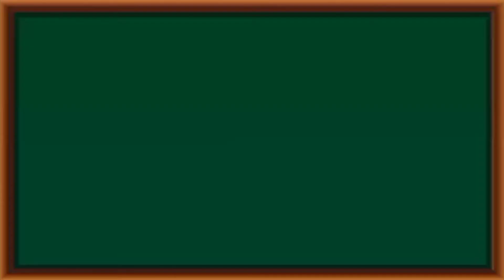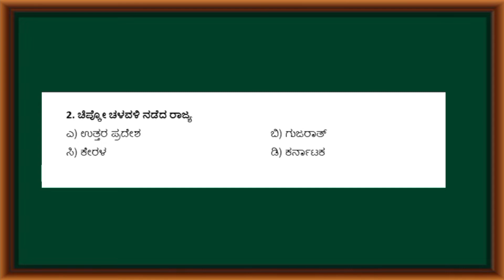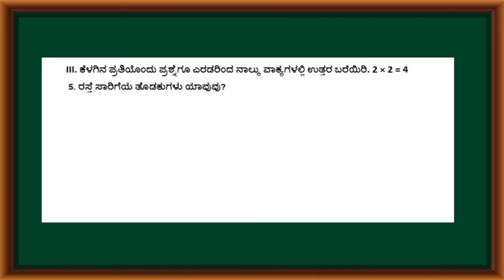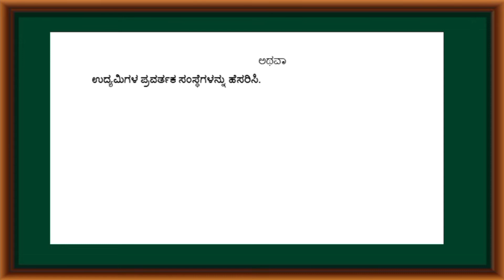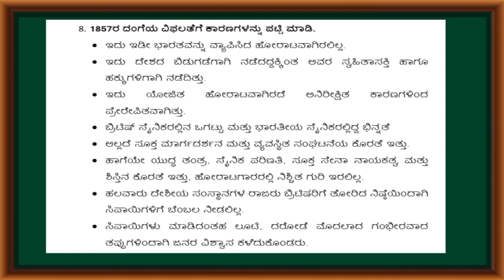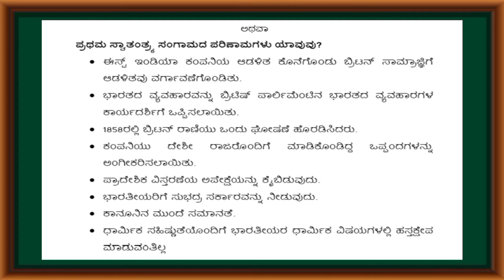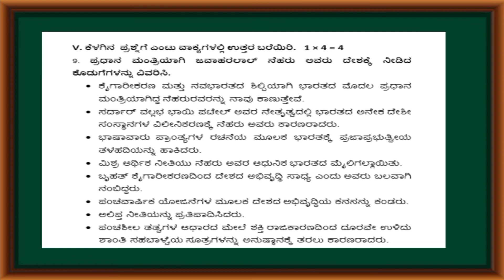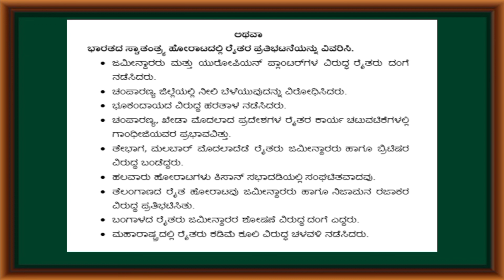ಹತ್ತನೇ ತರಗತಿ ಸಮಾಜ ವಿಜ್ಞಾನ ಸಾಧನಾ ಪರೀಕ್ಷೆ-3 ಮಾದರಿ ಪ್ರಶ್ನೆ ಪತ್ರಿಕೆ ಉತ್ತರ ಸಹಿತ